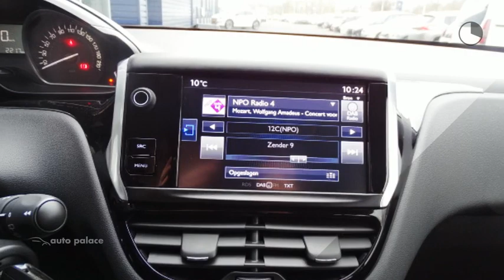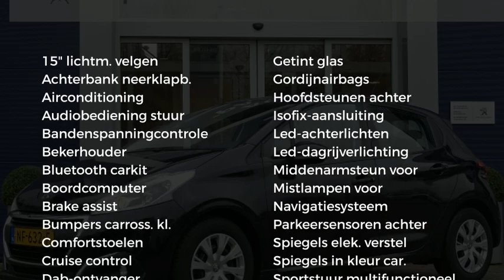Peugeot 208 1.2 Puretech 82pk 5D Blue Lion